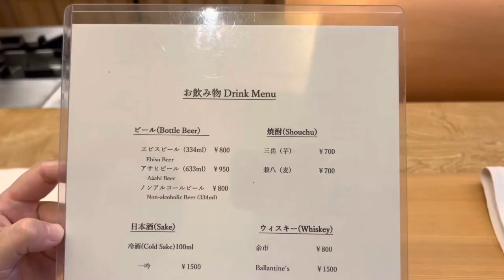[京都] 美食|米其林一星天婦羅懷石料理--圓融菴 小林|一邊感受日式之美, 一邊品嘗美味炸物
來到京都，想試試正統精緻的天婦羅料理
找到了這家開業不到兩年，剛獲得2023京都米其林一星的[圓融菴小林]
網路上沒有太多資訊，抱著姑且一試的心情踩點
料理不能說是我吃過最美味的
但能夠在有日式庭園的吧檯邊看著主廚一道一道地上著天婦羅料理，已經是種享受
店家對待外國人很友善，很努力用彼此都不太熟悉的語言溝通及介紹
也看到本地人約在此談生意及慶生
是很新鮮且優雅的體驗，推薦給大家

圓融菴 小林
〒605-0078 京都府京都市東山区 祇園富永町125-2